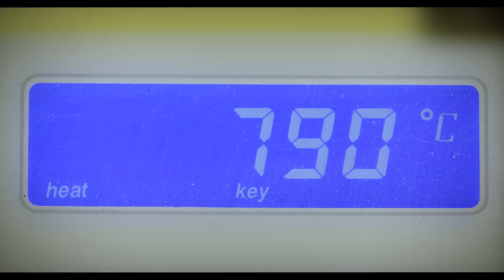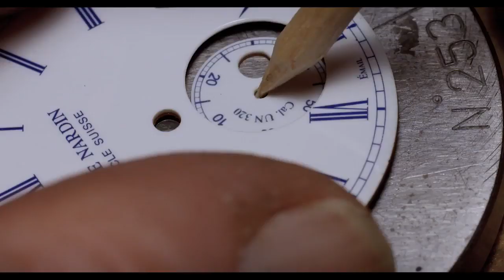Ulysse Nardin Enamelling process